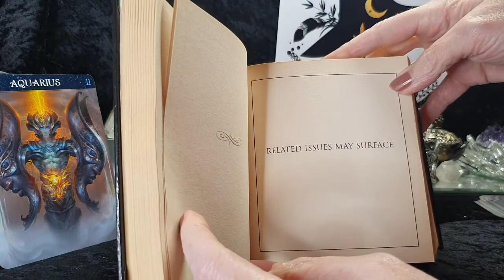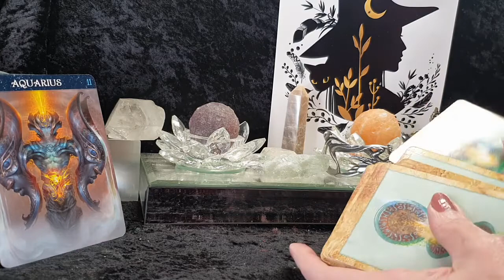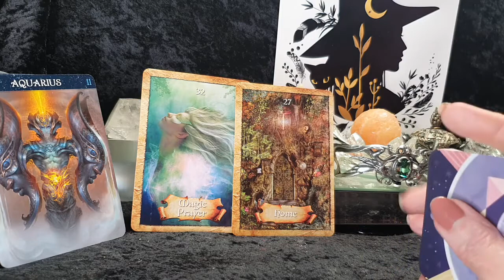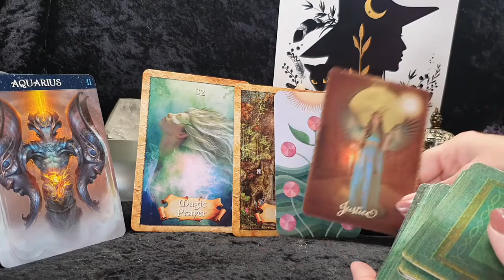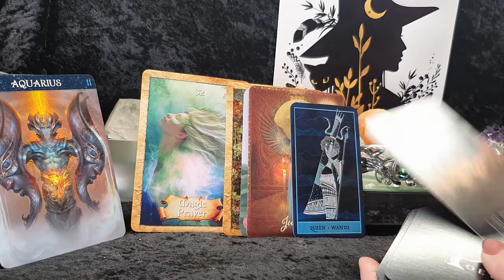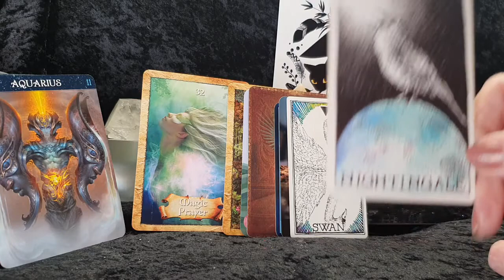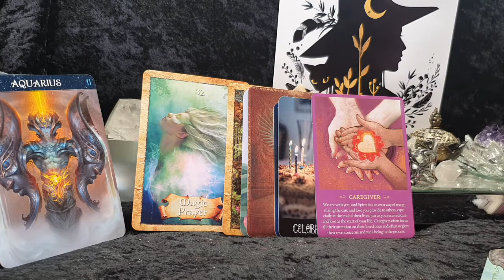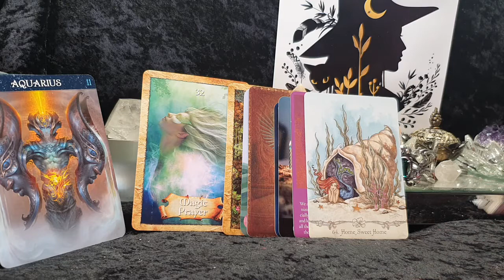AQUARIUS - TIME TO CELEBRATE SOON! - 21st - 27th FEBRUARY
This is a general tarot reading that may resonate with you at the time you watch it

Blessings to you xx